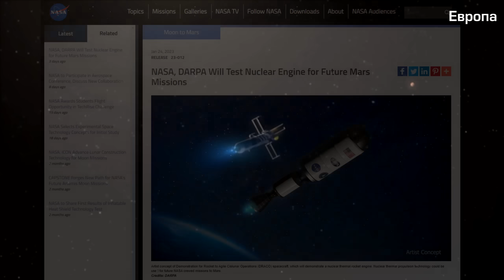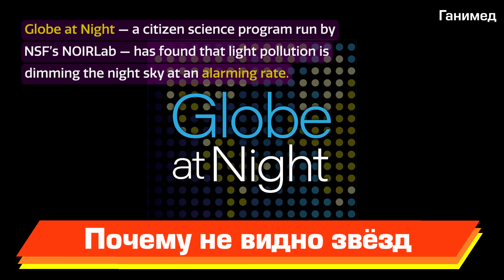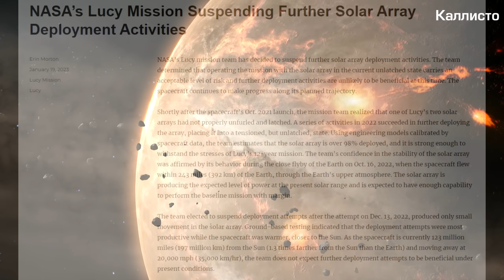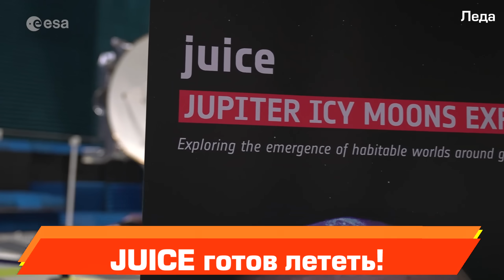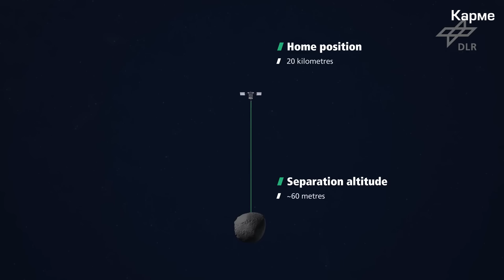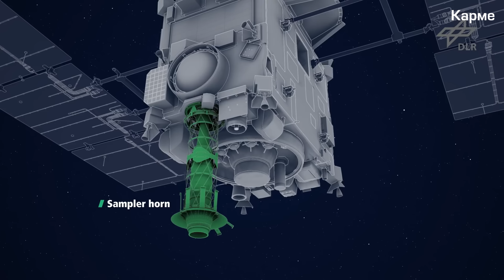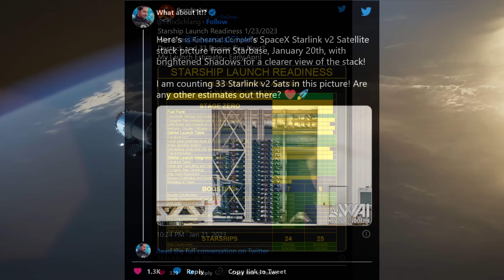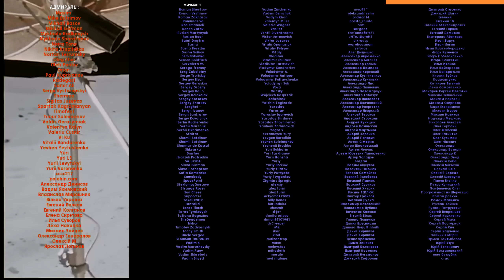Ядерный движок NASA, Starship укоротили, Световое загрязнение неба: Космодайджест 200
Bitcoin: 3ChHFc8UCZVmbKv9c17GbjAGVktCLi6KSm
Ethereum: 0xda7685fe7dc9303aa910211a7db7b1fd50bf85f7
USDT (TRC20): TSi2QzEVoASh2sJ92BwzQxcdKCdnfXf6Hv

00:00 Интро
00:37 Ядерный двигатель США [Европа]
02:24 Почему не видно звёзд [Ганимед]
05:22 LUCY готова на 98% [Каллисто]
07:03 JUICE готов лететь! [Леда]
09:13 Солнце нас не убьёт! [Амальтея]
11:50 Рюгу слишком молод? [Карме]
13:45 Новости SpaceX [Гималия]
16:10 Запуски
17:48 Что почитать/посмотреть

ССЫЛКИ
Что трещит в ракетах:
ССЫЛКИ